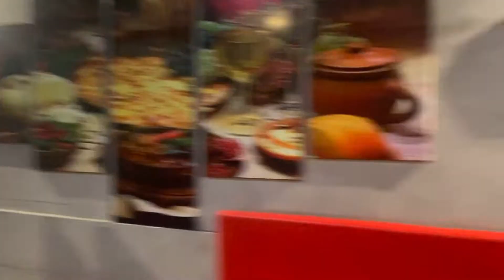Basant Panchami vlog😍😇 || Art of spices saharanpur🤫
Hlo everyone
Welcome to our new vlog hope app sb ache honge.

follow on instagram for new update